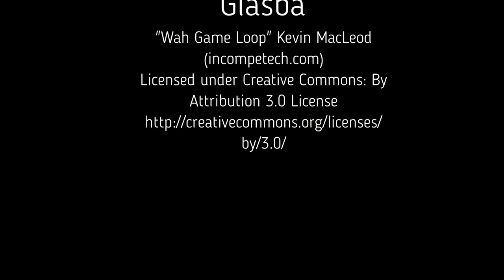'Otvoritev 2018', Ljubljana – Tacen, 7. in 8. april 2018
Otvoritveni tekmovalni vikend v Tacnu je prinesel slalomski tekmovanji na kajakaškem poligonu in v kanalu ter preizkušnjo v spustu na divjih vodah.